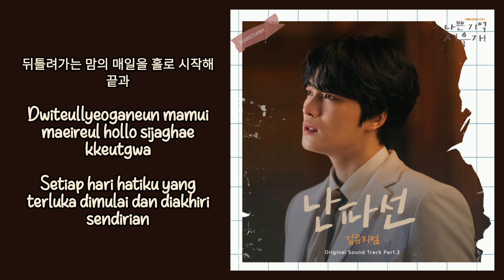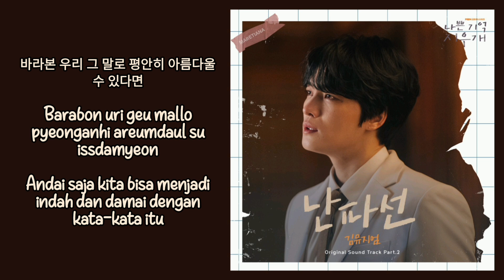Kim Museum (김뮤지엄) – Shipwreck (난파선) | Bad Memory Eraser 나쁜 기억 지우개 OST Part. 2 Lyrics Han/Rom/Indo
Genre : OST
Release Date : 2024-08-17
Language : Korean